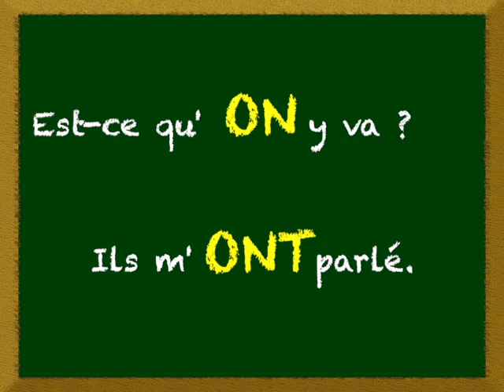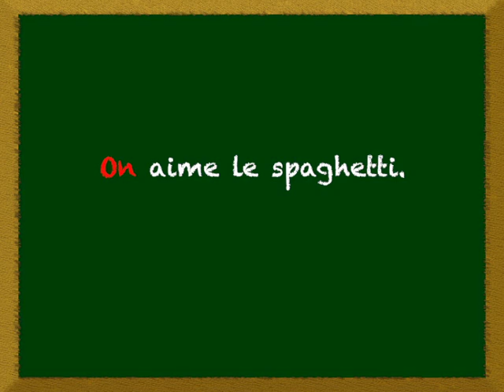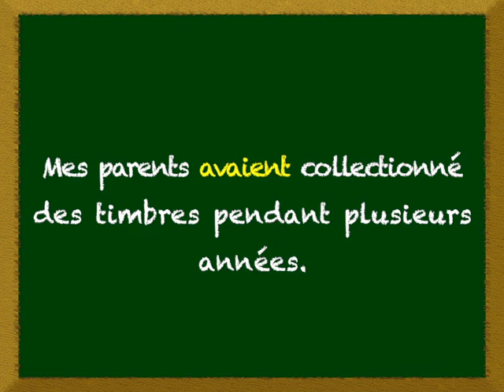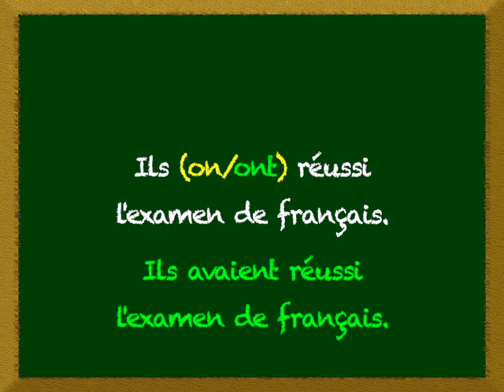October 13, 2024(1)